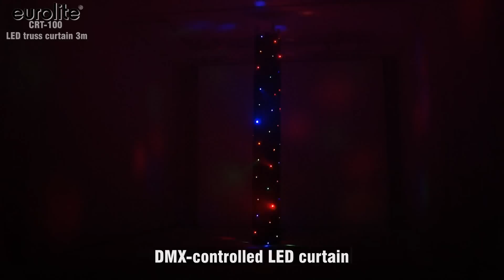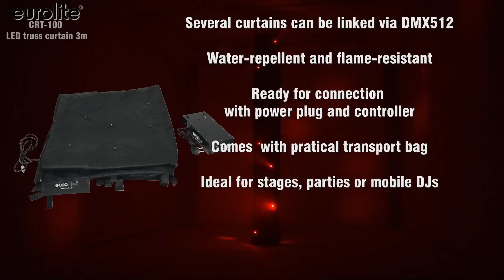EUROLITE CRT-100 LED truss curtain 3m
Art.-nr.:80503390

DMX-gesteuerter LED-Vorhang¨Schwarzer Vorhangstoff mit 72 5-mm-LEDs für RGBY-Farbmischung¨ Einfache Installation über gesäumten Rand¨Funktionsmodi: Auto, Sound-aktiv, DMX512¨ Musiksteuerung über eingebautes Mikrofon¨ DMX512-Steuerung über jeden handelsüblichen DMX-Controller möglich (belegt 5 Kanäle)¨Mehrere Vorhänge können über DMX synchronisiert werden¨Wasserabweisend und schwer entflammbar¨Anschlussfertig mit Netzstecker und Controller¨ Lieferung erfolgt in praktischer Transporttasche¨Für Bühnen, Partys oder mobile DJs

DMX-controlled LED curtain¨Black curtain with 72 x 5 mm LED for RGBY color mixture¨ Easy installation via seamed edge¨Operating modes: auto, sound-active, DMX512¨ Sound-control via built-in microphone¨ DMX512 control via regular DMX controller (occupies 5 channels)¨ Several curtains can be linked via DMX512¨ Water-repellent and flame-resistant¨ Ready for connection with power plug and controller¨ Comes  with pratical transport bag¨ Ideal for stages, parties or mobile DJs